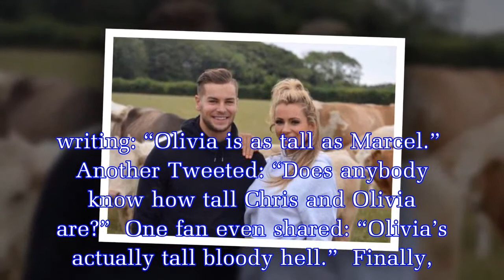OLIVIA Attwood's height has been revealed following her rise to fame on Love Island.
Olivia Attwood found fame on Love Island where she met ex boyfriend Chris Hughes.  During her time on the hit ITVBe reality TV show alongside Amber Davies and Kem Cetinay, fans were left questioning h